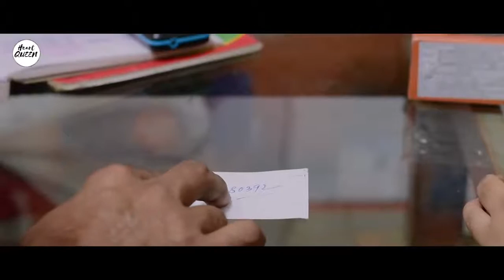Sandeep Raj comedy sahatwar